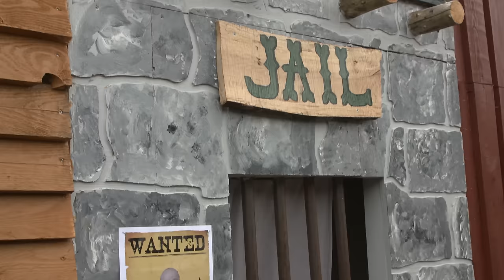Dronningen besøger Løjerligheden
FDF'erne i Ørslev-Vordingborg fik en helt særlig oplevelse, da Hendes Majestæt Dronningen kom på besøg i deres Western-lejr.